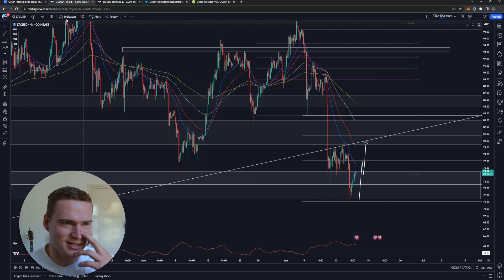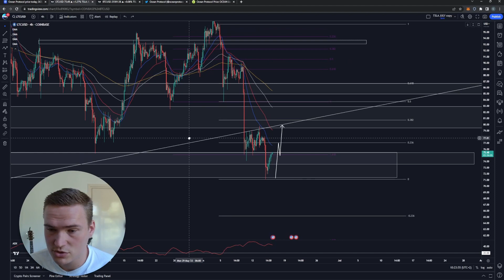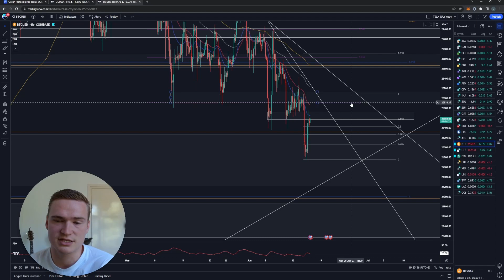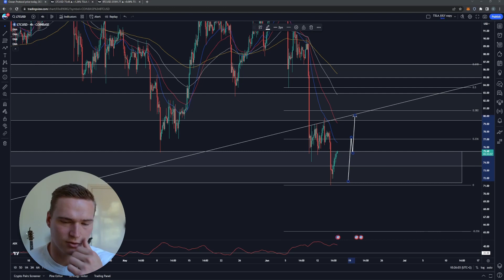Can Litecoin Still RALLY!?🔥 | LITECOIN (LTC) PRICE PREDICTION & NEWS 2023!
LITECOIN LTC PRICE PREDICTION 2023

Social links!